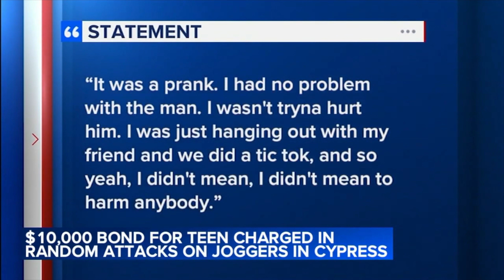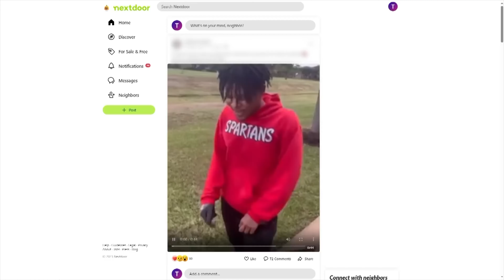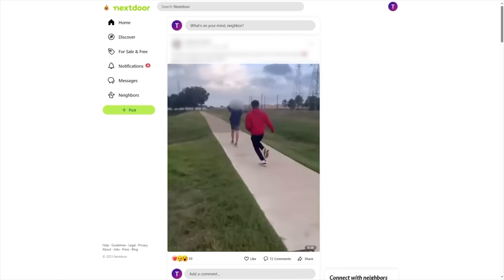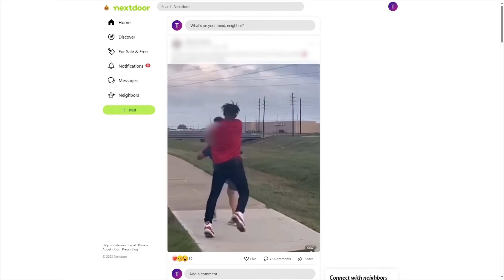TikTokers on Trial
We unpack a recent disturbing Houston area incident - was it run of the mill assault or just a social media prank gone too far? Also, be sure to drop us a line and show your love with Podinbox!

samjamesssssssamjamess's tiktok

samjamessssss's Girl Math Video

💸 Neighbors Don’t Knock is produced by C&G Communications and relies on sponsorships and contributions from our fans to continue producing top quality content. If you would like to contribute, you can subscribe to our show on Patreon For more information on sponsorship packages and other ways to contribute to the show, email us at . Any amount helps and we truly cannot thank you enough!

⏱️Chapter Markers-

0:00 - Coffee Talk
1:28 - Intro
3:24 - A 19 Year Old Assaults Two Strangers in the name of Social Media
10:50 - ABC13’s Coverage
17:10 - KHOU11’s Coverage
26:28 - Closing Remarks